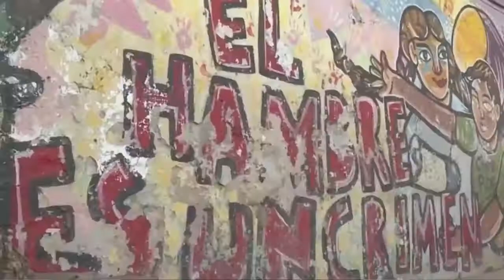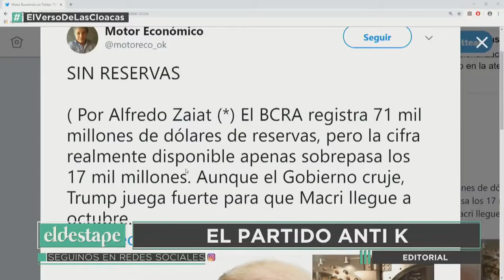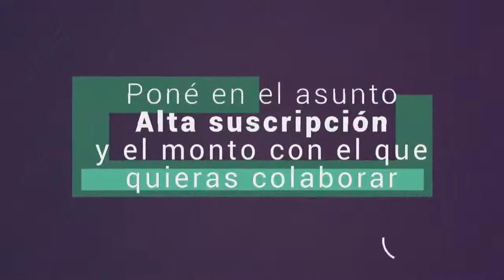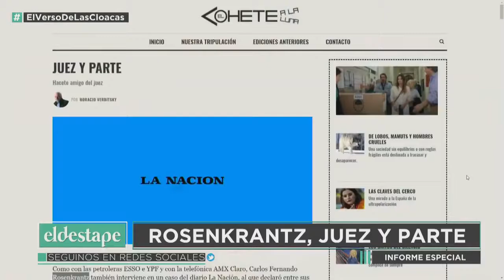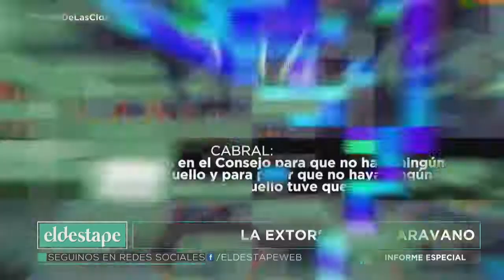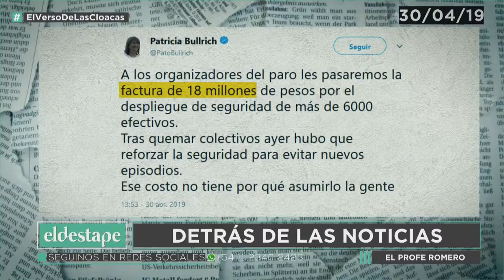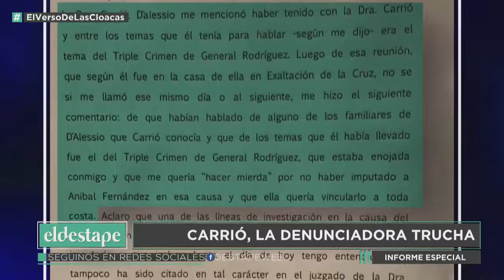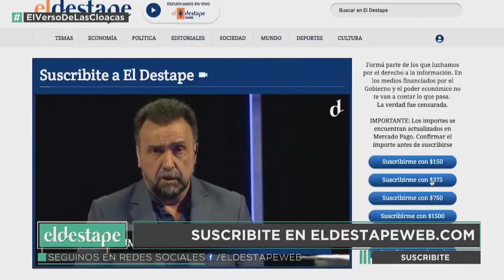Se lanza Cristina y procesan a Carrio or El Destape con Roberto Navarro EN VIVO